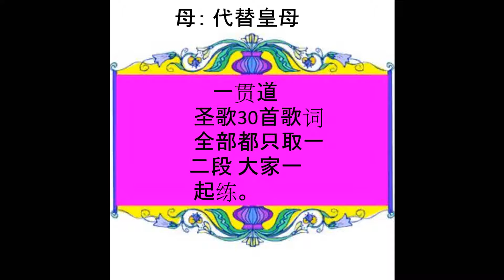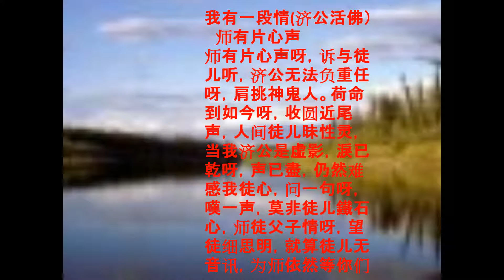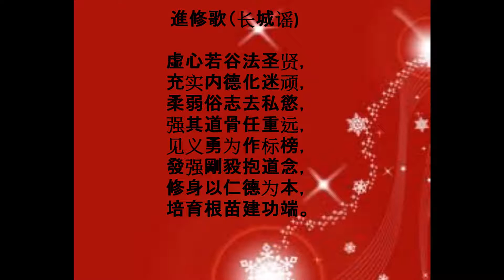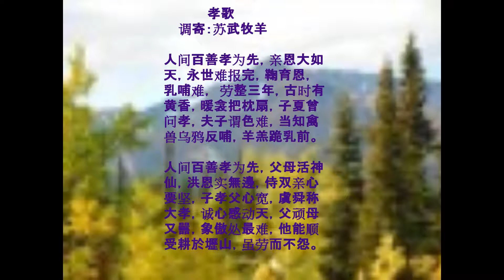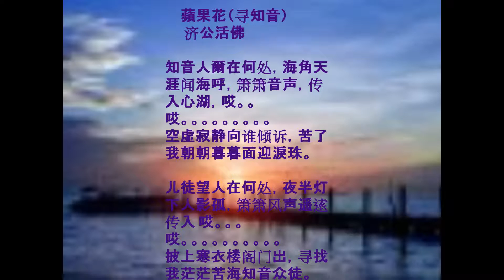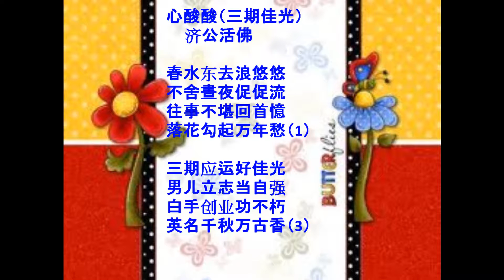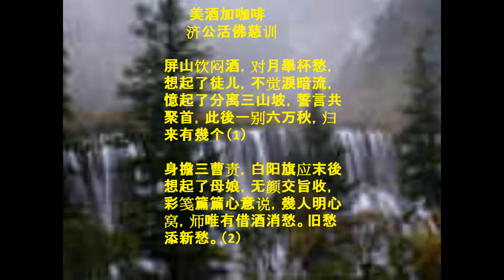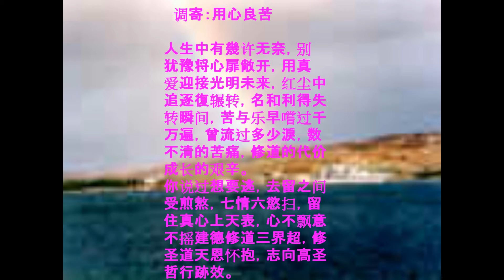一贯道圣歌 其中30 首 。只有歌词， 自制。每30 秒一首歌词